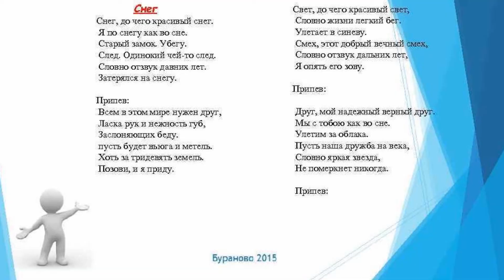157 Снег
Снег, до чего красивый снег!
Я по снегу, как во сне,
В старый дворик убегу.
След, одинокий чей-то след,
Будто отзвук давних лет,
Затерялся на снегу.

Всем в этом мире нужен друг,
Нежность рук и ласка губ,
Заслоняющих беду.
Пусть будет вьюга и метель,
Хоть за тридевять земель
Позови - и я приду.

Снег, этот добрый вечный снег,
Словно жизни лёгкий бег,
Улетает в синеву.
Свет, глаз любимых нежный свет,
Я опять его зову.

Заслоняющих беду.

Заслоняющих беду.

Ласка рук и нежность губ,
Заслоняющих беду.